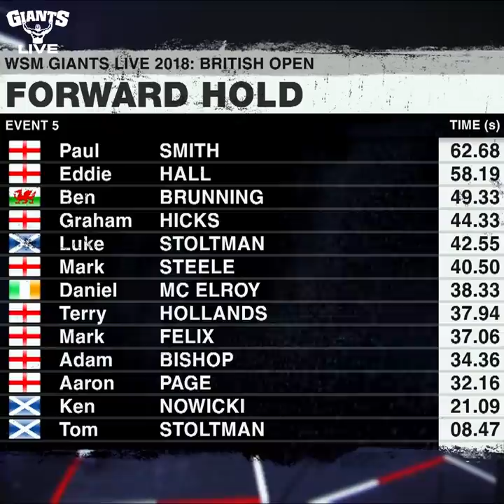Incredible hammer hold - Eddie Hall vs local lad Paul Smith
Britain's Strongest Man Eddie 'The BEAST' Hall had nothing left to give- Incredible strength from local lad Paul Smith Strongman.

Throwback to Britain's Strongest Man 2018 when Sheffield Lad Paul Smith showed the 5 time Britain's Strongest Man Eddie Hall how it's done on the 30KG forward hold!